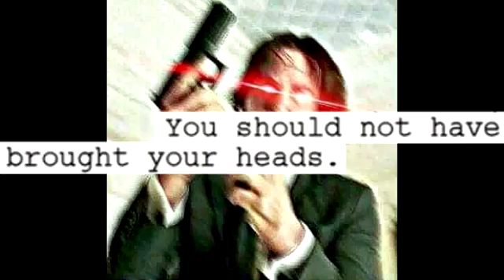John Wick but made by a 5 year old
I'm just chucking out random memes I have saved on my PC